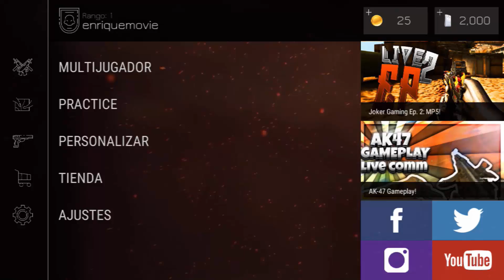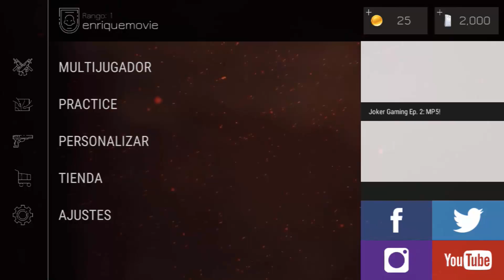BULLET FORCE EL CALL OF DUTY DE ANDROID HE iOS | enriquemovie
ESTE JUEGO ES EPIC!! APARTE DE ESTE VIDEO TENGO OTRO GRABADO PARA MAÑANA :o Y ES DE JUEGO DE ARMAS!! :)